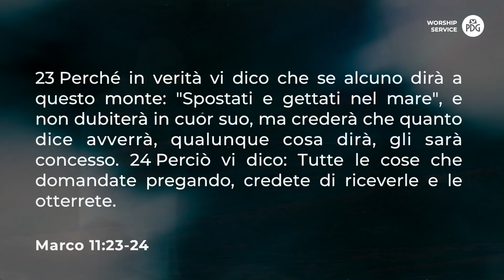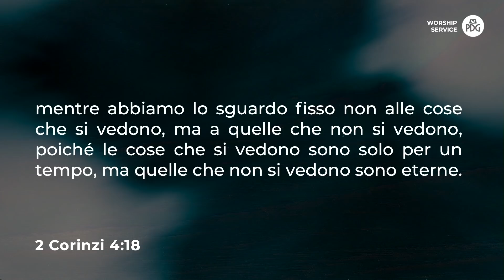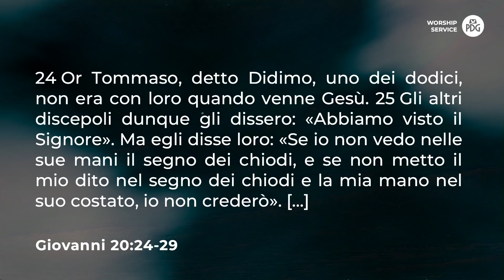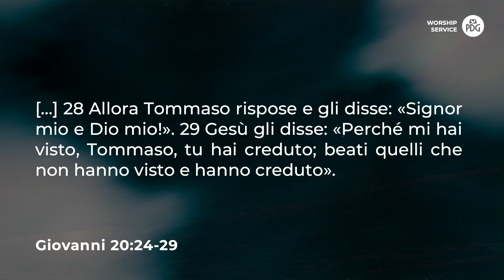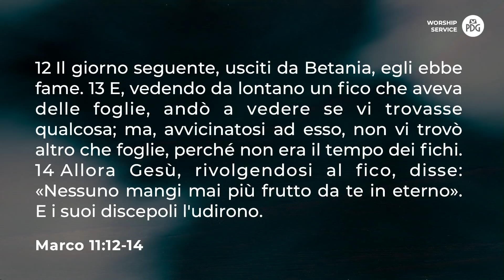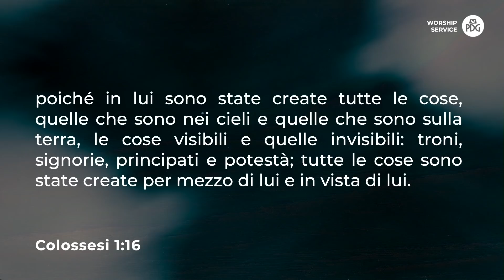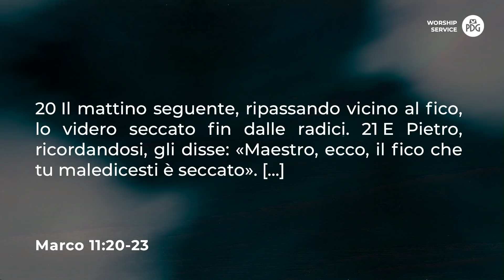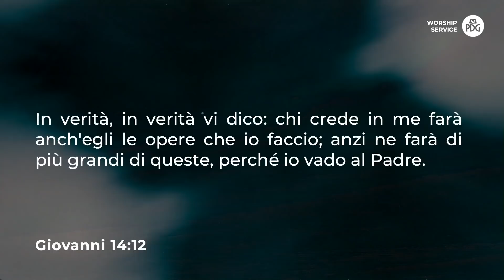Fede nei sensi e fede per rivelazione - Apostolo Lirio Porrello - 6 Settembre 2020